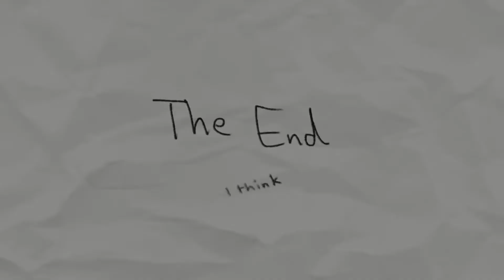The World's Coolest Babysitters!!![FNF]Boy 'n' Girl vs Young BF|Twinsomnia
[FNF] Twinsomnia (Boy 'n' Girl)

** GAME DESCRIPTION**
I bet your babysitter can't do this!
Previously cancelled mod brought back to life, with a fresh new coat of paint.

Once upon a time, in a universe far far away
a young Boyfriend FNF sits on his very large bed, and then wacky shenanigans ensued
This silly lil mod includes a whole week of remastered versions of the original songs, a redesigned menu, a gallery with concept art for both the old and new versions of this mod and guest doodles.

There's some more in this mod but you get the point.

Sock.clip - Creator of Whitty, Mod Director, Main Artist, Musician, Lyricist, Animator, and creator of Boy and Girl

IS THAT PEWDIEPIE IN FRIDAY NIGHT FUNKIN [FNF Mods] BF VS Baby Blue Brother (GH-GUITAR) Week1

** GAME SUMMARY **
Friday Night Funkin: is a musical rhythm game where you compete in freestyle music battles. The father of your girlfriend is always a pain, because no matter what you do, you may never be good enough for his daughter. In Friday Night Funkin, you are the "Boyfriend", and this cliché comes together in a colorful and musical mash. The fun of Friday and the stress of meeting your significant other's father will make your knees shake and your heart tingle.

** GAME INFO **
Name: Friday Night Funkin
Developer: Cameron Taylor
Publisher: Cameron Taylor, Newgrounds, Inc.
Platform: Android, Web browser, Microsoft Windows, Macintosh operating systems, Linux
Release: October 5, 2020
Genre: Rhythm game, Action game
Mode(s): Single-player

** TITLE ** The World's Coolest Babysitters!!![FNF]Boy 'n' Girl vs Young BF|Twinsomnia